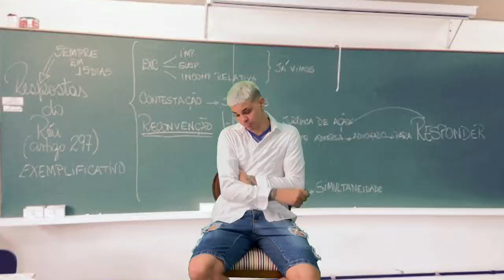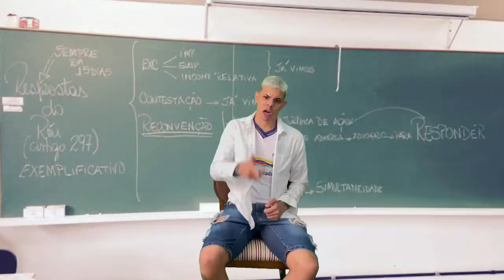Quando seu amigo responde o professor